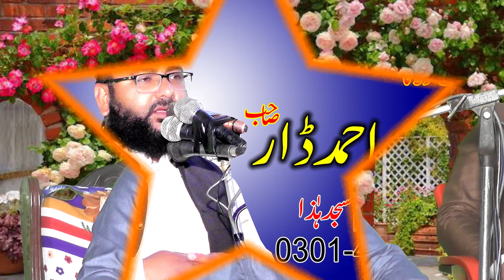Molana Abdul Ghani Muhammdi | Topic: Beti Ki Azmat | Muridke 2022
Molana Abdul Ghani Muhammdi
 Topic: Beti Ki Azmat
 jamia masjid abu harera Muridke 13/3/2022